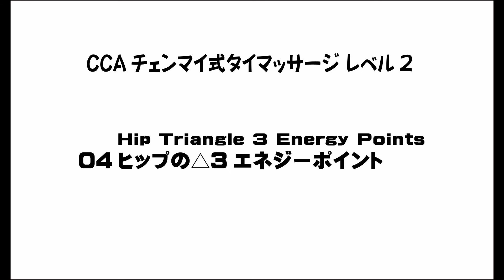CCAチェンマイ式タイマッサージレベル2 04ヒップの△3エネジーポイント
CCAテキスト

●横向き、お腹、顔マッサージは最高でーす
レベル2でメインに習うのは、①タイマッサージの「横向き」のポジション59テクニック、②オーバーヘット10テクニック、③タイマッサージ版お腹マッサージ10テクニック、④タイマッサージ版フェイシャル（顔）マッサージ31テクニックです。
レベル１のテクニックをあわせて、2～4時間の施術ができます。
①横向きの体制はクライアントにとって体に負担がかからない至極のゴールデンポジションですが、セラピストのポジション取りと、バランスが必要で、習得には鍛錬が必要です。
実際に使える人が少ないのが残念です。
お太りのお客様には、うつ伏せは苦行の体位なので横向きが適しています。
③タイ版お腹マッサージは、チネイザンのヒントになったもの、お腹にでっかい血管が走ってますし、太陽神経叢は生命エネルギーの倉庫ですから、施術後は、視界がカーっと開いて、飯がうっまー、溜まっていたマグマが大噴出（予め心の準備を）。
④タイマッサージ版フェイシャル（顔）マッサージは、美容院で髪をいじられただけで、うとうとしまいますから、タイマッサージで、顔なんかいじられたら爆睡必至。
デモンストレーション中にすぐ爆睡してしまいますので、本人が中々手技が覚えらえれないのが課題です。